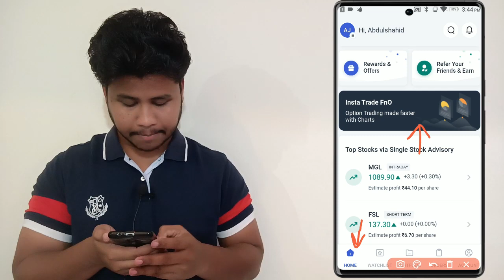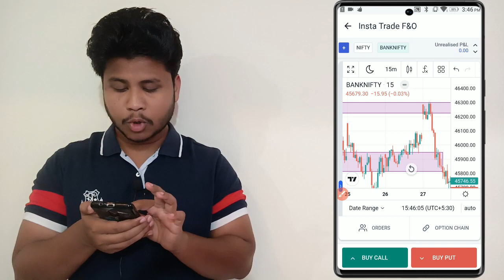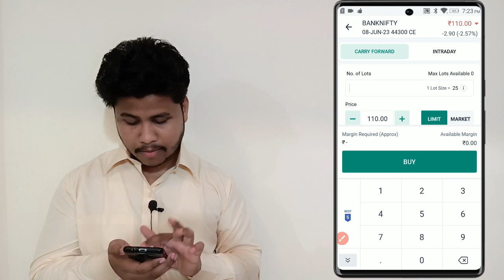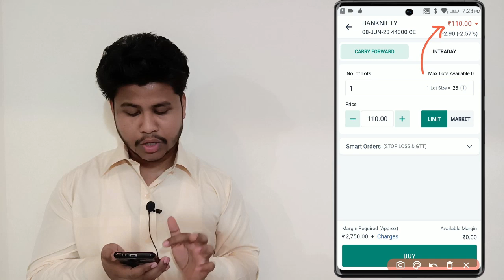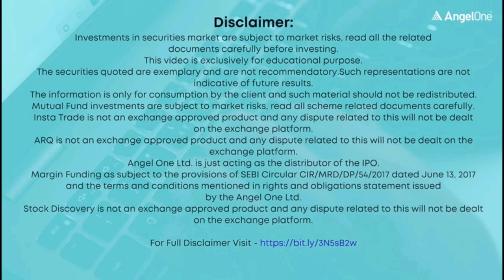NIFTY & NIFTYBANK ANALYSIS IN HINDI 28 JULY / NIFTY PREDICTION FOR TOMORROW & BANKNIFTY ANALYSIS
Nifty BankNifty Analysis for 28 JULY 2023

Topics Covered

nifty analysis,
banknifty analysis,
stocks analysis,
Banknifty Prediction,
Nifty Prediction
stocks analysis
tomorrow share market tips
market tomorrow